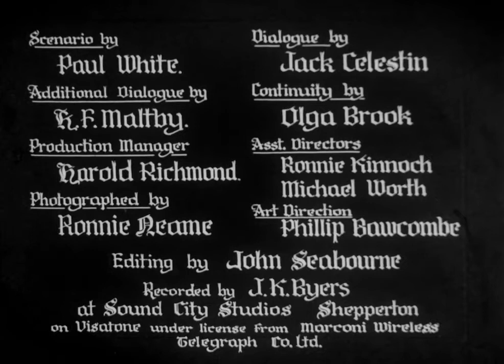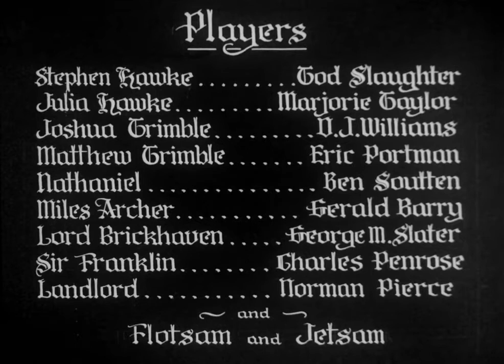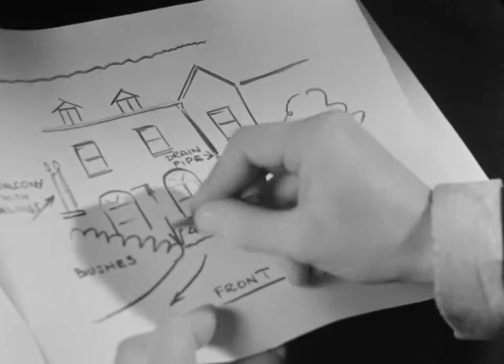The Crimes Of Stephen Hawke 1936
Cast
Tod Slaughter as Stephen Hawke
Marjorie Taylor as Julia Hawke
D.J. Williams as Joshua Trimble
Eric Portman as Matthew Trimble
Graham Soutten as Nathaniel
Gerald Barry as Miles Archer
George M. Slater as Lord Brickhaven
Charles Penrose as Sir Franklin
Norman Pierce as Landlord
Flotsam and Jetsam (Bentley Collingwood Hilliam and Malcolm McEachern) as Themselves
Cecil Bevan as Small Boys' Father
Annie Esmond as Small Boys' Nanny
Harry Terry as 1st Prisoner In Cell
Ben Williams as Prison Warder